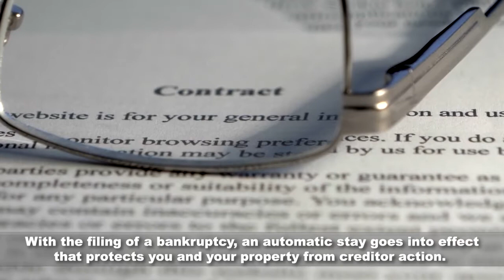ALG 6 Benefits of Filing a Chapter 13 Bankruptcy